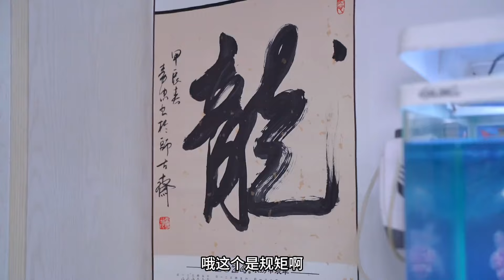提前一个月吃年夜饭，南京人大年三十要吃什么主食？有哪些习俗？